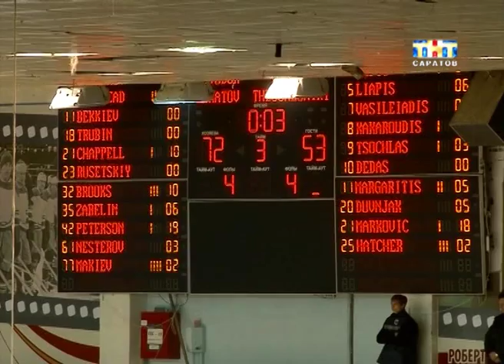Баскетболисты саратовского "Автодора" принимали именитый "ПАОК".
Навстречу плейофф Еврокубку! Баскетболисты саратовского "Автодора" выиграли в очередном международном матче. На своём паркете чёрно-белые принимали именитый "ПАОК". Греческие баскетболисты не выигрывали уже около месяца. Уступили в этот раз и Автодору. С разгромным счётом. Хотя рассчитывали уехать из России с победой...